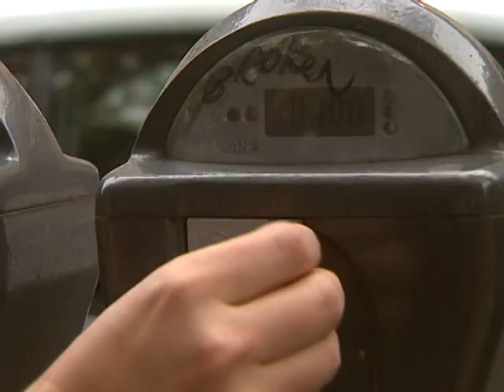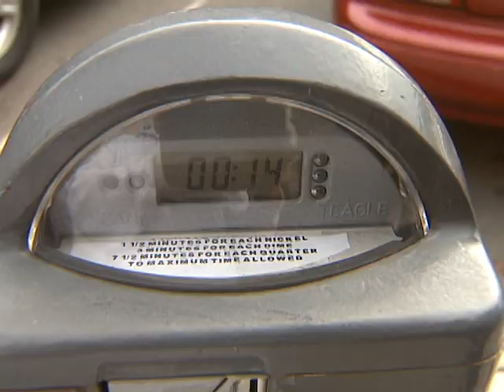Parking Meters Part 1.avi